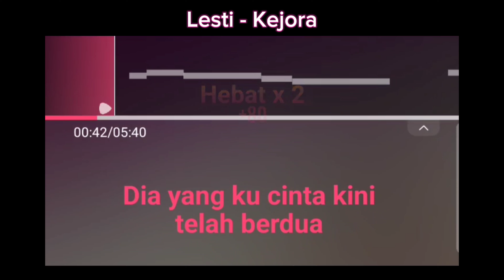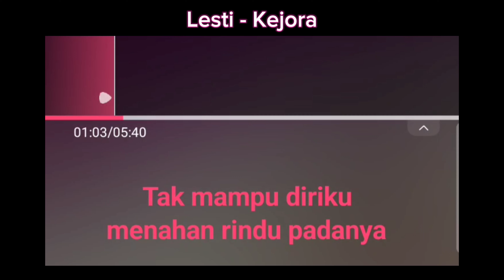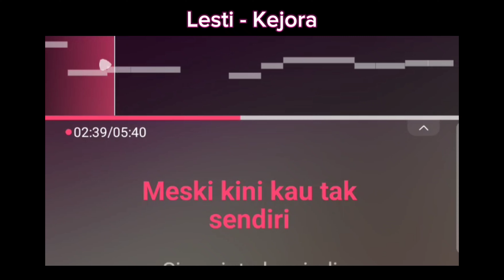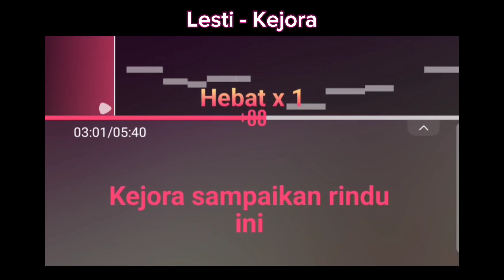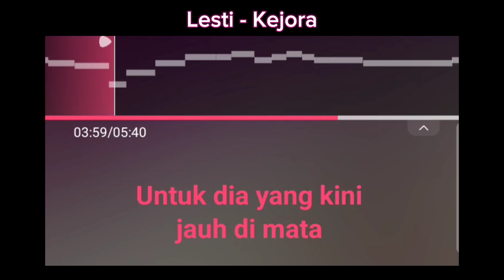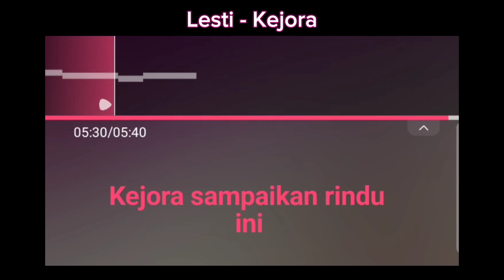Lesti - Kejora - Lirik Karaoke